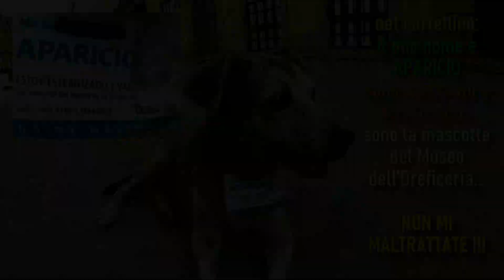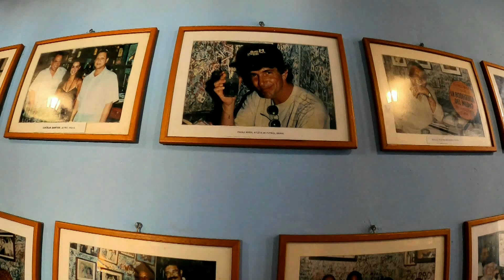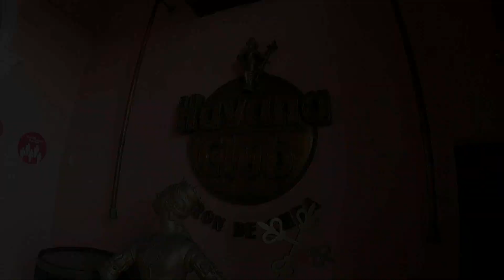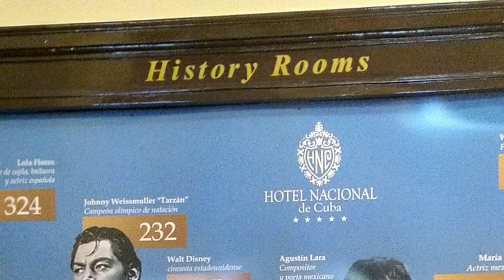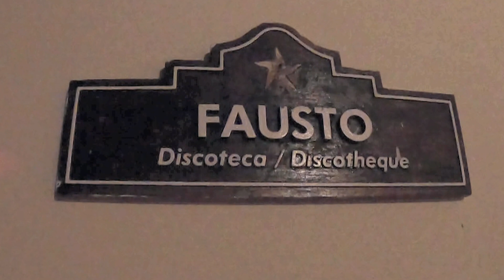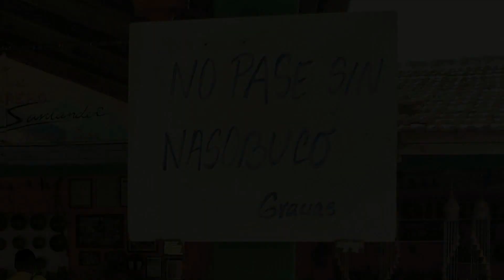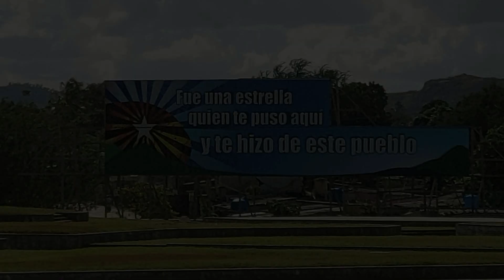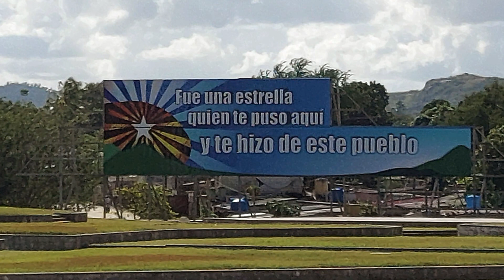CUBA: La Havana - Varadero - Trinidad - Cienfuegos - Santa Clara HD